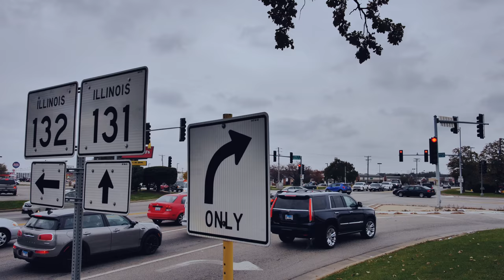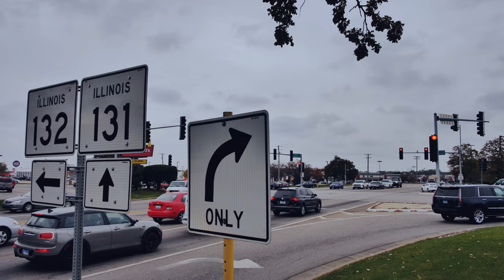waukegan drone GREENBAY & GRAND AVE